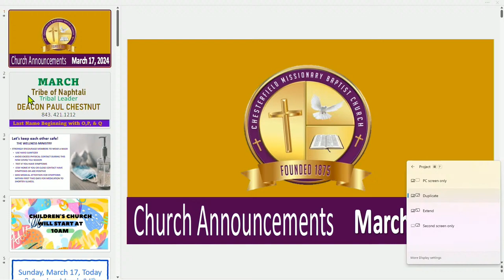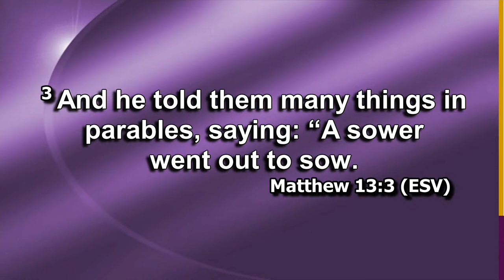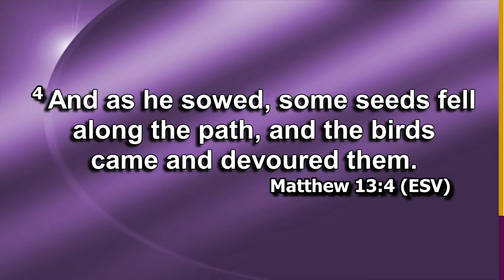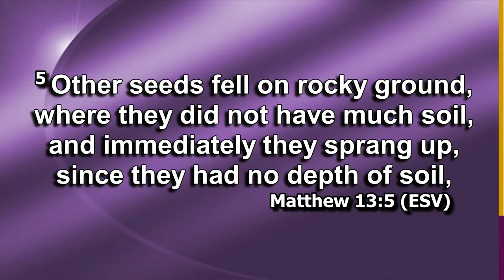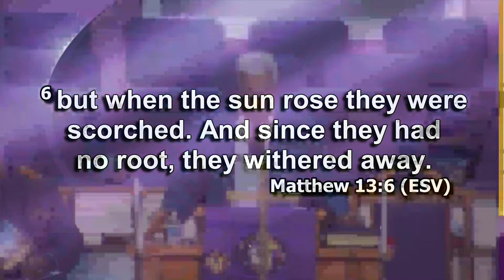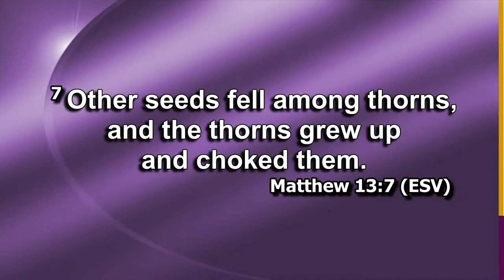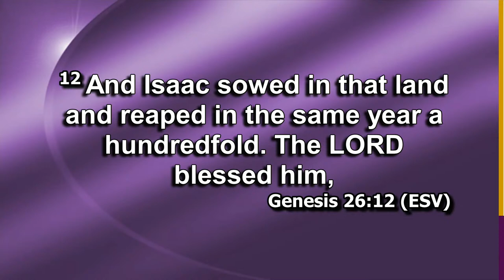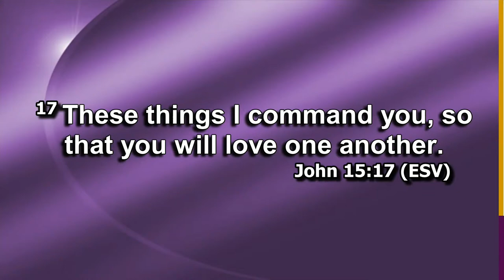Chesterfield MBC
8AM